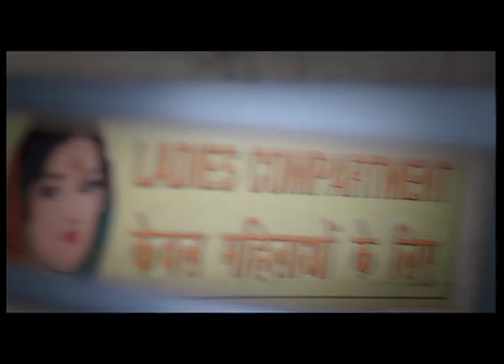Open Happiness | Coke | CHROME PICTURES Director: Amit Sharma